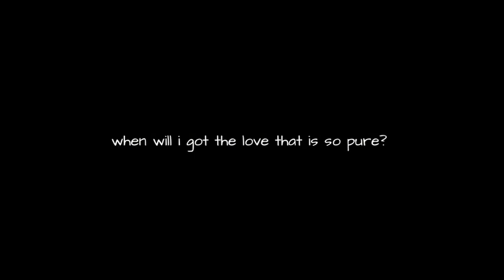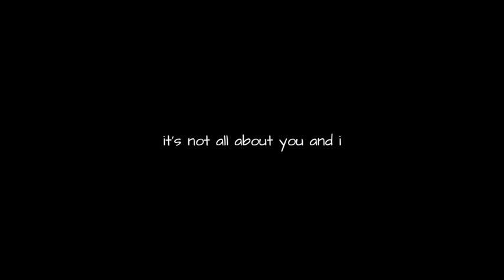issa goodbye x somebody pleasure x no more you and i